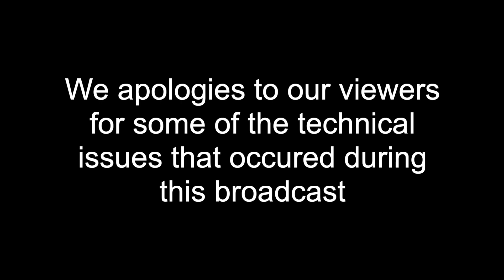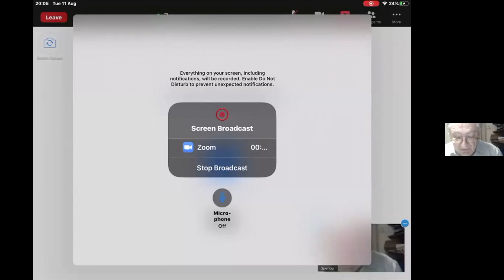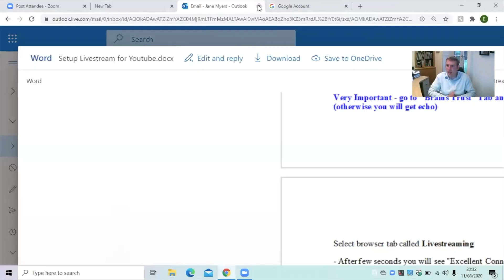Edgware United Brains Trust 11 August 2020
Edgware Brains Trust

SPEAKERS

Ellisa Bauer - Senior Investment Director, Investec -  Wealth and Investment UK
Rabbi Andrew Shaw -  CEO Mizrachi UK; Founder Tribe
Irving Taylor - Emeritus Professor of Surgery, Division of Surgery and International Sciences, UCL Medical School
Howard Youngerwood - Former Assistance Chief Crown Prosecution (London) 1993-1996; Retired Immigration Judge

(apologies for some technical difficulties during the broadcast)